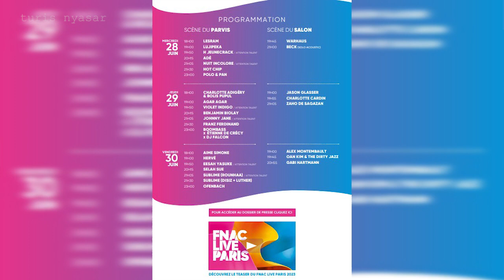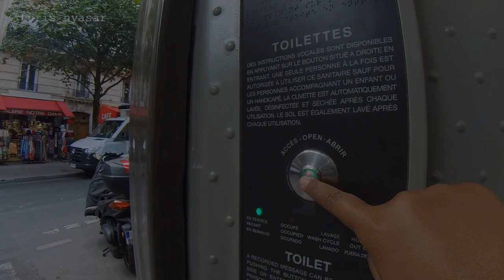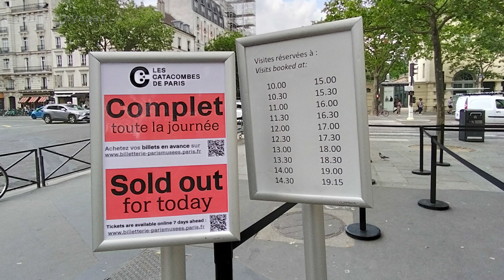SEHARI DI PARIS BISA KEMANA AJA?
WHERE CAN WE GO IF WE ONLY HAVE ONE DAY IN PARIS?

Europe Summer Trip 2023. 22 days, 16 countries, 21 cities. First leg of the trip (9 countries) was with my travel buddies, the second leg of the trip (7 countries) was my first solo trip abroad.

Perjalanan musim panas 2023 ke Eropa . 22 hari, 16 negara, 21 kota. Bagian pertama perjalanan ini (9 negara) saya bersama tiga teman, dan bagian kedua perjalanan ini (7 negara) adalah solo trip perdana saya ke luar negeri.

United Arab Emirates (Uni Emirat Arab) - Abu Dhabi, Dubai
Netherlands (Belanda) - Amsterdam
Belgium (Belgia) - Brussels
France (Perancis) - Paris
Luxembourg (Luksemburg) - Luxembourg City
Switzerland (Swiss) - Zurich, Neuchatel, Interlaken, Iseltwald, Lauterbrunnen, Mount Titlis
Liechtenstein - Vaduz
Italy (Italia) - Milan, Firenze (Florence), Pisa, Rome (Roma)
Vatican (Vatikan)
Slovenia - Ljubljana
Croatia (Kroasia) - Zagreb
Hungary (Hungaria) - Budapest
Slovakia (Slowakia) - Bratislava
Poland (Polandia) - Krakow
Czechia (Ceko) - Prague (Praha)
Germany (Jerman) - Munchen (Munich)

In this video (di video ini) :
FNAC Paris 2023
Hotel de Ville Paris (Balai Kota Paris)
Free Toilettes in Paris (Toilet gratis di Paris)
Cathedrale Notre-Dame Paris
Pantheon Paris
Les Catacombes de Paris
Orly Bus Paris (Bus Bandara Orly Paris)
Musee du Louvre (Louvre Museum)
Champs de Mars
La Tour Eiffel (Menara Eiffel)
Foto pakai kebaya di Menara Eiffel
Beli gantungan kunci di Menara Eiffel
Trocadero Paris